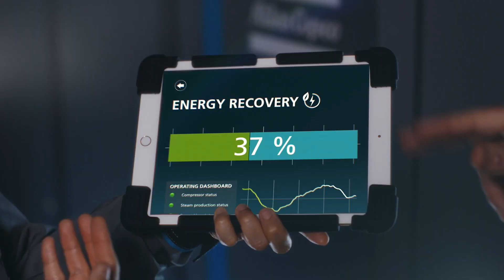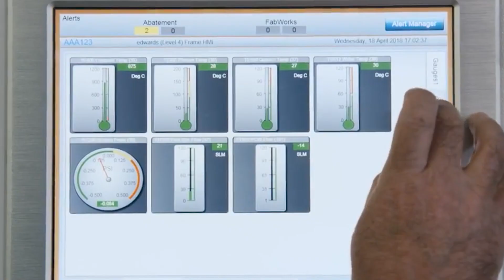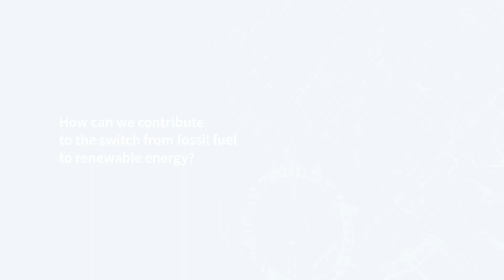Atlas Copco Group | Mats Ramström comments on why we have set science-based targets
Mats Rahmström, President and CEO, Atlas Copco Group, talks about how Atlas Copco is contributing to limit climate change and the importance of energy efficiency in today's world. Fully committed to being part of the solution for a better tomorrow, we have set science-based targets to reduce greenhouse gas emissions in line with the goals of the Paris Agreement.